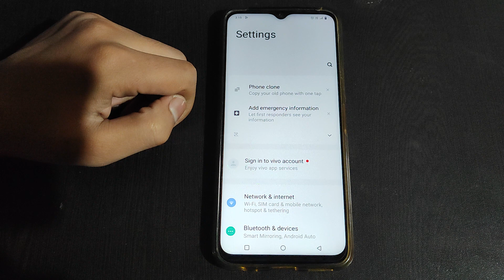How to on Auto update wallpaper using mobile data in Vivo Y90 Mobile setting